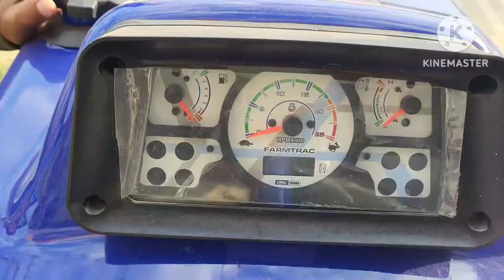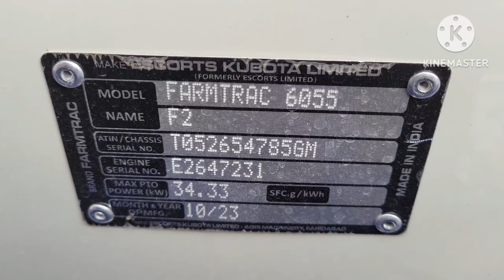How to Plan the Perfect farmtrac 60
how to plan the perfect farmtrac 60, how to plan the perfect farmtrac 60 tractor, how to plan the perfect farmtrac 60 and, how to plan the perfect farmtrac 60 and tractor
60 farmtrac tractor 2023,
new farmtrac 60 55,
60 farmtrac tractor 2023 model,
farmtrac 60 new model 2023 60 hp,

new model 2023,farmtrac 60 atom new model
farmtrac 60 powermaxx 2023 tractor tractorvideos tractorstunt tractorstuck tractortrolley shortswars shortsviral shortstories shortsyoutube shortsarg shortsafrica shortsart shortsasmr shortsanimation shortsanime @EscortsFarmtrac